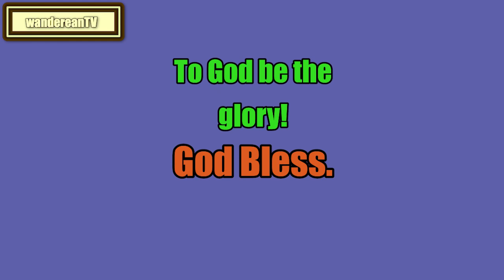Leviticus Chapter 19 verse 14 || John Gill’s Exposition of the Entire Bible